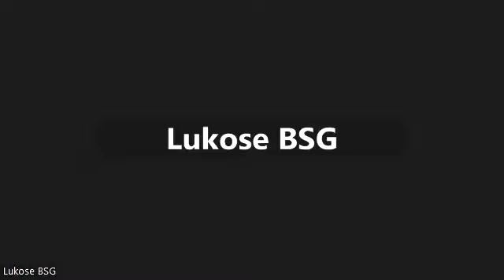SINGAPORE Privet collage 6 month Study and 6-month internship -EDUIMMI Universe